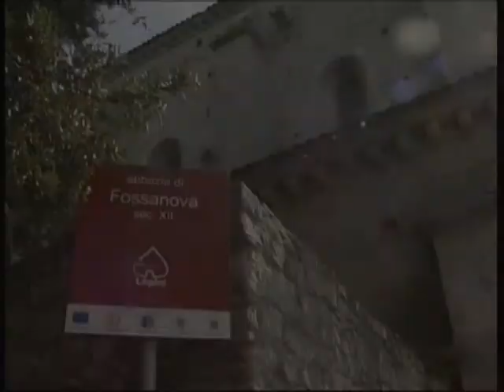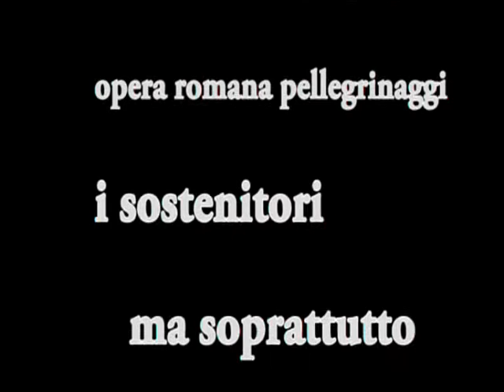Via Francigena - Il Cammino Per Roma.wmv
Tratto della Via Francigena del Sud - inauguraziione degli ultimi 100km per Roma. Da Fossanova (Priverno, LT) ottobre 2009